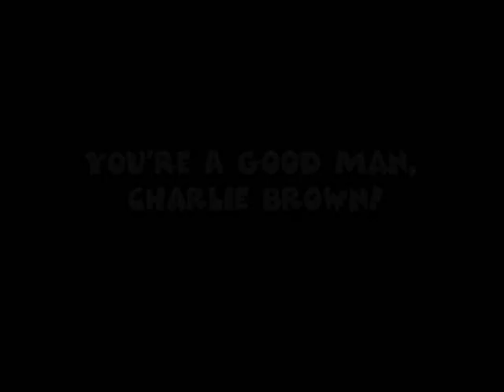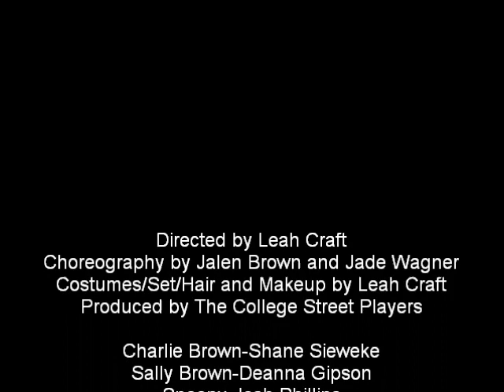"You're A Good Man Charlie Brown" Opening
The opening number of College Street Players' production of "You're a Good Man, Charlie Brown"